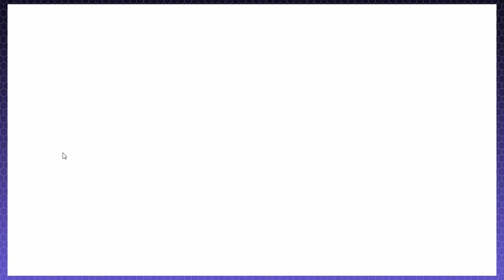Five Nights at Freddy's: Blubbers! - PART 3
Goin' to the lake...